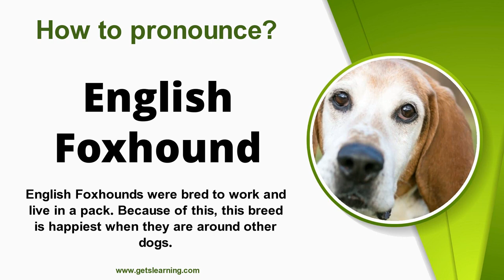How to pronounce (English Foxhound) in English Correctly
How to say (English Foxhound). Listen to the (English Foxhound) audio pronunciation in English.

The English Foxhound is one of the four foxhound breeds of dog. It is a cousin of the American Foxhound. They are scent hounds, bred to hunt foxes by scent.

The breed standards' guidelines for showing English Foxhounds requires them to be 20–27 inches (51–69 cm) tall at the withers.[1] The skull is thick and the muzzle is long.

The legs are muscular, straight-boned, and the paws are rounded, almost cat-like. The English Foxhound comes in any hound color, most often tricolor, tan, red, or black with a white base.